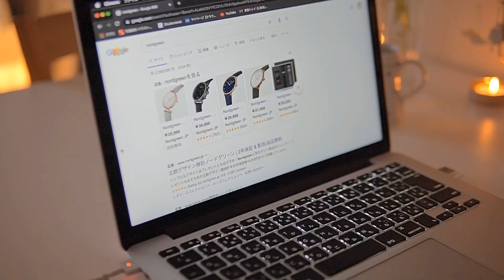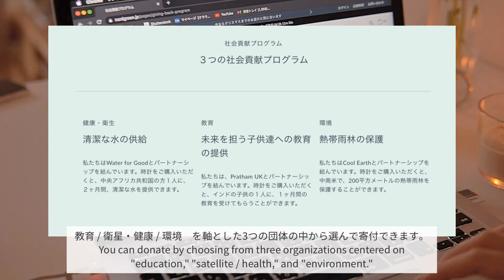vlog) 新しい腕時計, 3つのコーデ⛄️ LOOKBOOK / お出かけの準備と朝ごはん🥣 vlog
ご視聴いただきありがとうございます𓅹

わたしが持ってる時計🕰
⚪︎Philosopher - ブラウンレザー, 文字盤36mm, ゴールド
⚪︎Infinity - メッシュ, 文字盤32mm, ローズゴールド

〰️ music
Title: milk coffee